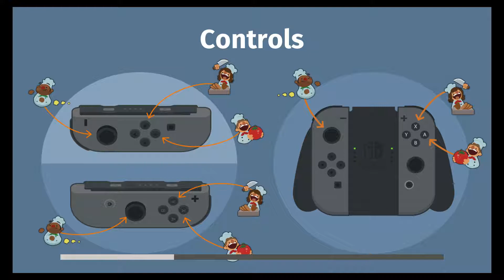Overcooked Stage 4-1 - 2 Players - 3 Stars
Overcooked is a game our family got for our Nintendo Switch.  A lot of the family enjoys it.  We decided to upload our "high scores" for various stages.

Yellow headed guy: Matt
Red haired woman: Heather